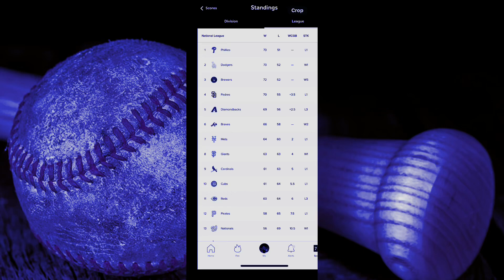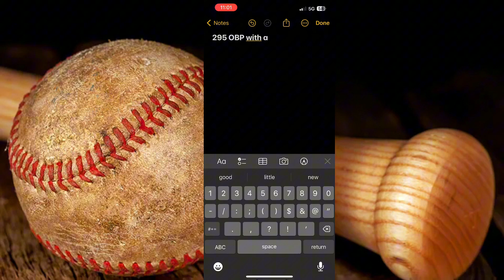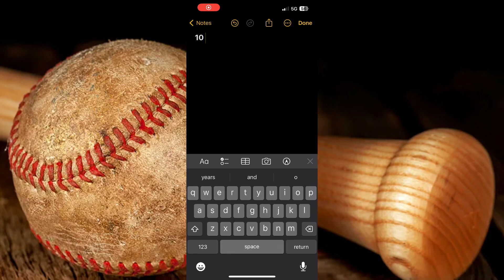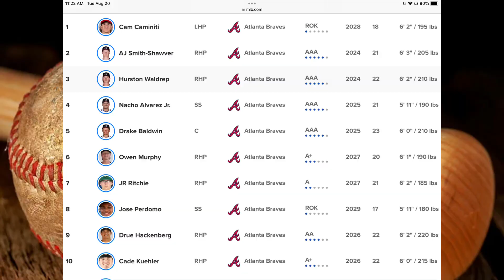The Braves HAVE NOT Been Given a Chance To Be Successful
The Braves HAVE NOT Been Given a Chance To Be Successful - Top Baseball Player -Sports Scuttlebutt

The Atlanta Braves have won 6 straight division titles but because of their injuries, they have had zero chance to get ti their 7th.

Channel: SportsScuttlebutt1

CURRENT FAM: 1,237

Baseball Highlights
Baseball bat
Baseball match
Baseball game
Baseball fight
Baseball practice
Baseball funny moments
Baseball rules
Baseball pitching
Baseball World Cup
MLB highlights
Corbin Carroll
Top baseball player
baseball update match
Atlanta Braves